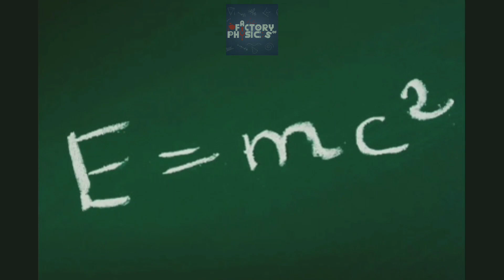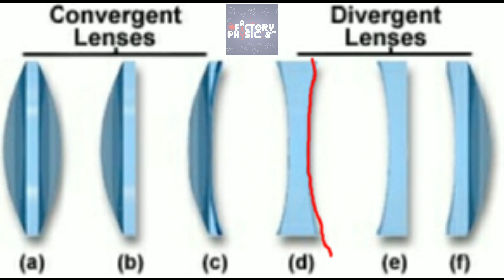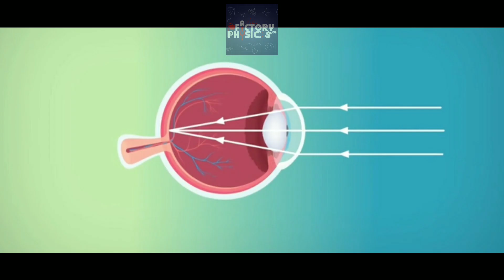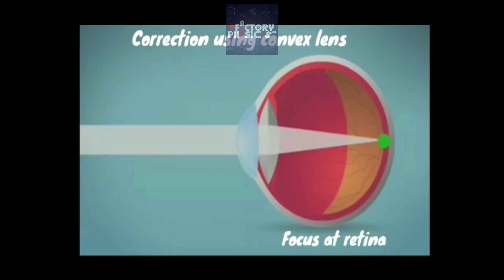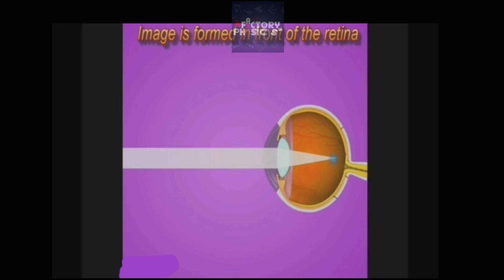இந்த video தெரியுதானு பாத்து சொல்லுங்க?? || காட்சி பிழை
what is myopia, Hyperopia and presbyopiaஇந்த video தெரியுதானு பாத்து சொல்லுங்க?? காட்சி பிழை
In this video you can learn about  the eye defects myopia, Hyperopia, and presbyopia.

Far sightedness       thoora paarvai
Near Sightedness     kitta paarvai